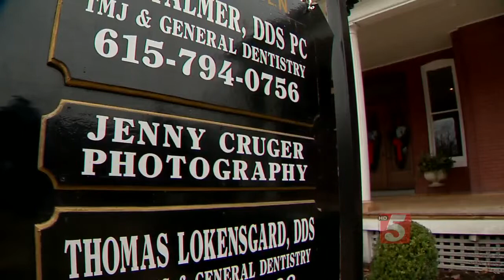Sneaky Santa Makes For A Wonderful Holiday Portrait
On the streets of downtown Franklin Saturday, holiday melodies accompanied the bustle of the annual Christmas festival.